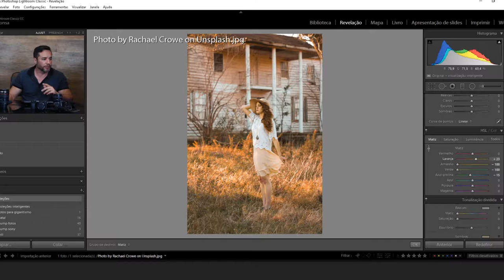Como fazer cores do Outono no LIGHTROOM - Studio Online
No vídeo de hoje o professor Frederico Fonseca nos mostra uma técnica de colocar a "cor "outono" em suas fotos no lightroom.
Photo by Rachael Crowe on Unsplash

Cursos relacionados:

• Fotografia com Lightroom e Photoshop